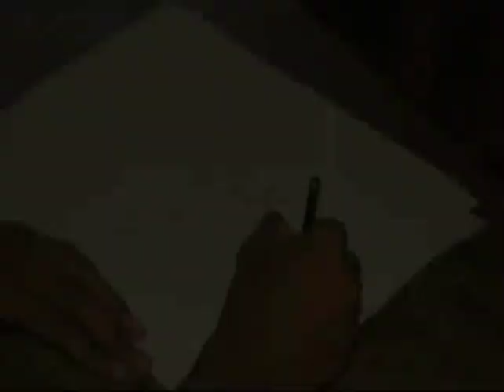assam flood and assam govt